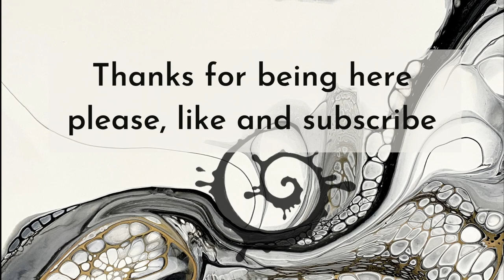Monday sessions #1 speed fluid art painting scoop and drag bloom swipe technique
I will start uploading a bit more. Since my friday videos are pretty work intensive I'll sneak in a monday quickie once in a while!

THANK YOU SO MUCH FOR YOUR SUPPORT IN ANY WAY! I AM SO THANKFUL

The spinner I'm using is my own design and creation. Every single workstep is done by my hands and my table saw (operated by me)

more LINKS:
My Website and to get the spinner

sheleeart15JWS

J

bloom, transfer swipe, fluidart , art therapy, destress, abstract art, acrylic, pouring, sheleeart, paint pouring, pour, art therapy